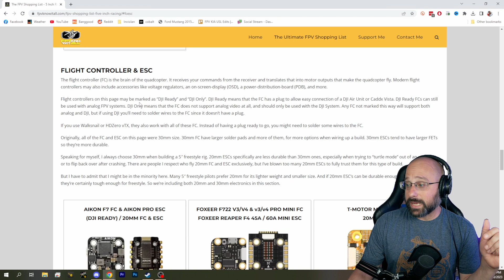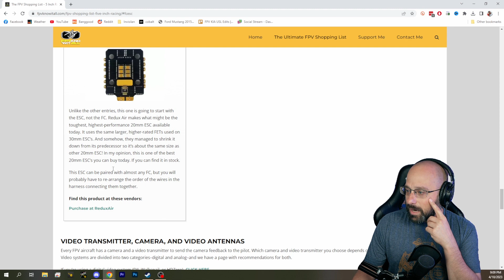What ESC Can I Use For 5 Inch Racing? - FPV Stream Questions